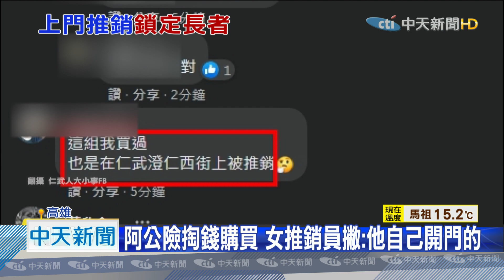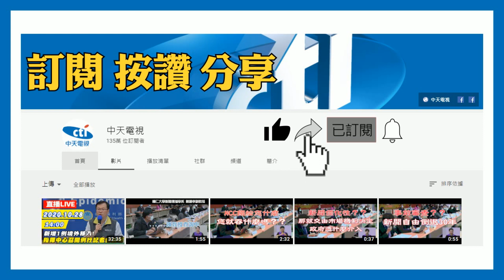20201128中天新聞 鎖定長輩？男女搭檔上門推銷 孫見阿公掏錢忙制止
高雄仁武有民眾控訴，推銷按摩器的人員擅自到家裡面被他發現，觀察到後來看到阿公要掏錢購買，趕緊下樓去制止，全程都錄影也將畫面PO網，希望其他人不要受騙，不少網友也留言說被推銷過，不過實際回到現場詢問，當地居民說反正不想買就不要理會，不算惡意行銷，而警方表示尚未接獲推銷員侵入住宅的相關報案，呼籲遇到來路不明人士上門推銷，直接予以拒絕，避免吃虧上當！